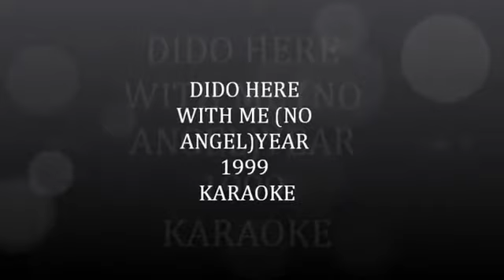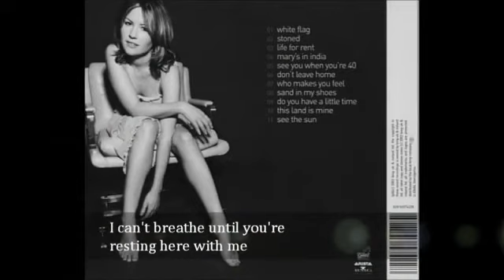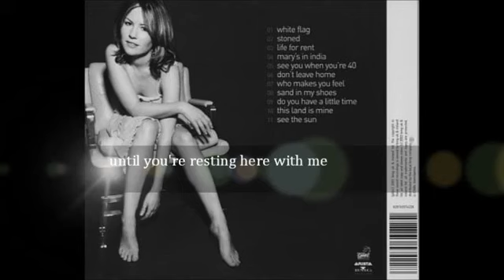DIDO HERE WITH ME( NO ANGEL ) YEAR 1999 КАРАОКЕ